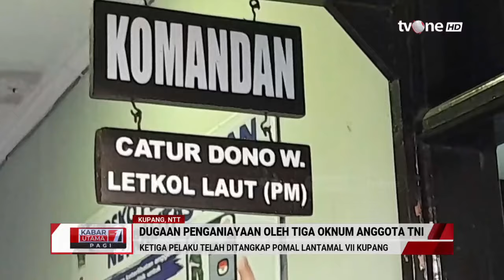Diduga Terlibat Penganiayaan Warga hingga Tewas di Kupang, 3 Oknum TNI AL Ditangkap Pomal | tvOne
Kabar Utama Pagi, - Diduga Terlibat Penganiayaan Warga hingga Tewas di Kupang, 3 Oknum TNI AL Ditangkap Pomal | tvOne

Seorang warga Nusa Tenggara Timur (NTT), Maksen Loinati (33), tewas dianiaya sekelompok orang di Kupang. Tiga oknum anggota TNI Angkatan Laut (TNI AL) diduga terlibat dalam kasus penganiayaan tersebut.

UTAMA01
TOM01
FM01